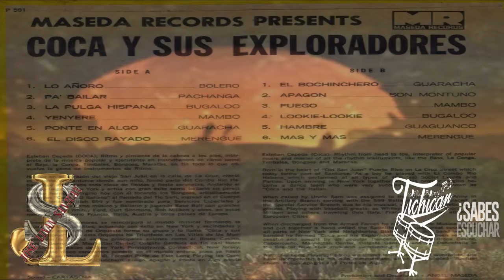Bochinchero Coca y sos Exploradores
Dime y lo olvido, enséñame y lo recuerdo, involúcrame y lo aprendo.